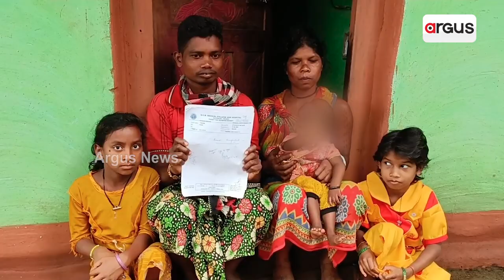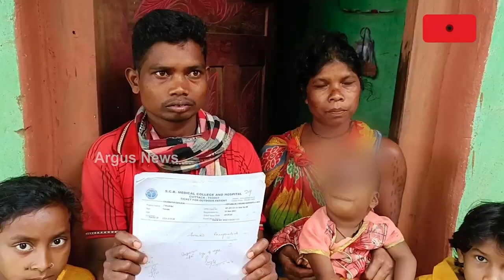A Baby Girl In intolerable Pain In Nabarangpur